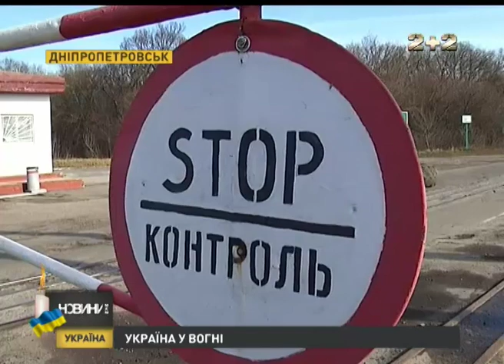Чи справді десантники їдуть до Києва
Півтисячі бійців 25-ї окремої десантної бригади нібито вже прибули до Василькова. Такими повідомленнями сьогодні рясніли деякі видання і про це повідомляв екс-міністр оборони Анатолій гРиценко на своїй сторінці у соцмережах. Десантники нібито вирушили для охорони складів, але у самому оборонному відомстві цю інформацію нам спростували. Чи правда що бійці з містечка Гвардійське на Дніпропетровщині вирушили до Києва?